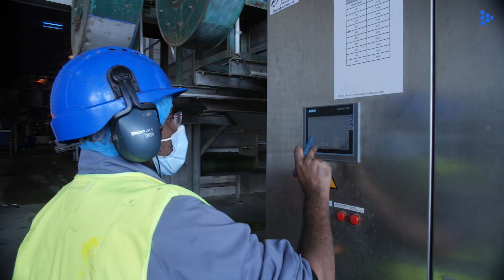Greenyard Frozen France - Marque Employeur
Situé à Moréac dans le Morbihan, Greenyard Frozen France.
Greenyard Frozen est une entreprise qui investit pleinement dans le management et la formation de ses collaborateurs tout au long de leur carrière. Pour donner vie à nos ambitions, nos collaborateurs sont essentiels. C'est en effet grâce à leur travail acharné, à leurs initiatives et à leur créativité que notre entreprise est devenue ce qu'elle est aujourd'hui.

L'entreprise propose des postes dans un grand nombre de domaines, dont l'approvisionnement, la production (opérateur, conducteur de ligne, maintenance), la logistique, ...
 De nombreuses opportunités d’emploi s’offrent à vous alors n’attendez plus et rejoignez l’aventure Frozen !